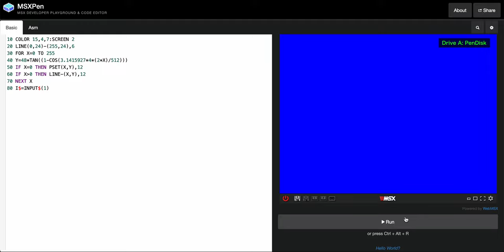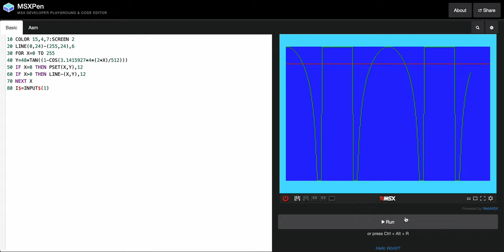Random Art with MSXPen (MSX)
Just a random art I made with MSXPen.